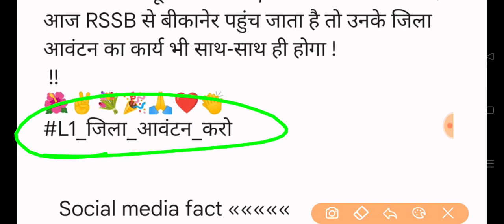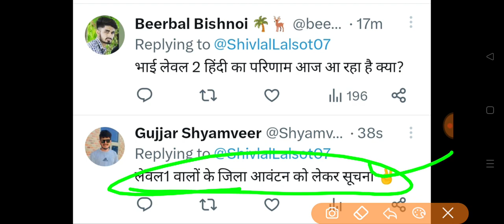रीट लेवल सेकंड परिणाम 2023 ।। L-2 results Hindi // L-2 district allotment //